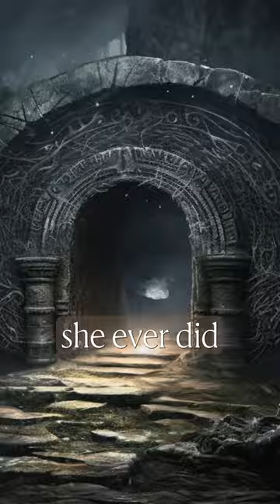Who was Inanna / Ishtar?